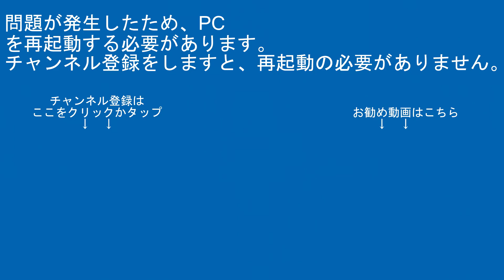川越線205系ﾊｴ28編成川越～南古谷間